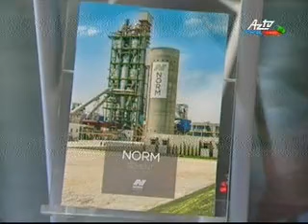NORM Sement BakuBuild 2015 Beynəlxalq İnşaat Sərgisinin İştirakçısı oldu.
NORM Sement BakuBuild 2015 Beynəlxalq İnşaat Sərgisinin iştirakçısı oldu. Tədbirdə şirkəti Satış, Marketinq, Texniki dəstək şöbəsinin əməkdaşları təmsil edirdilər.